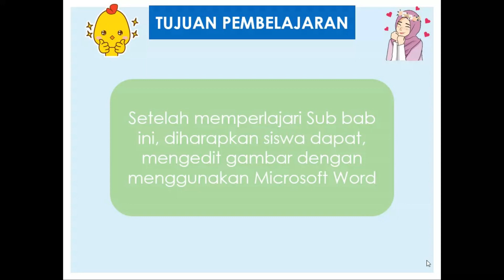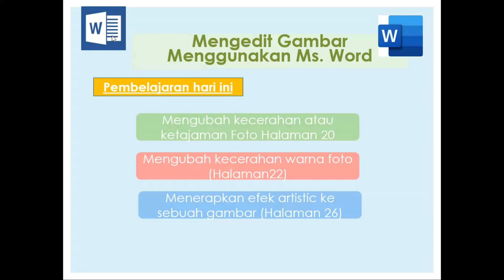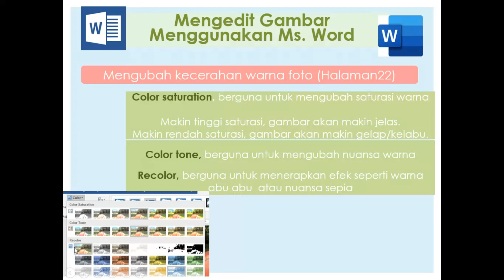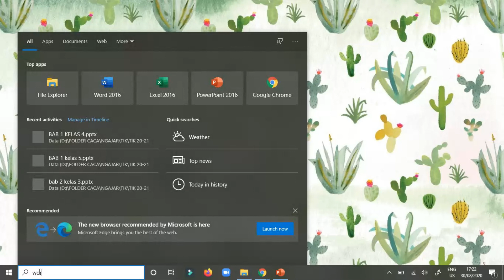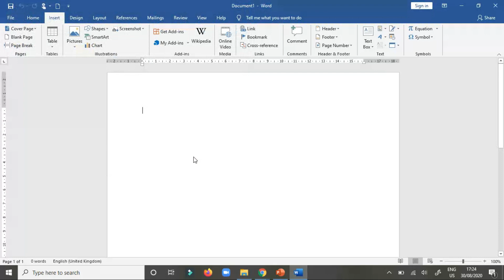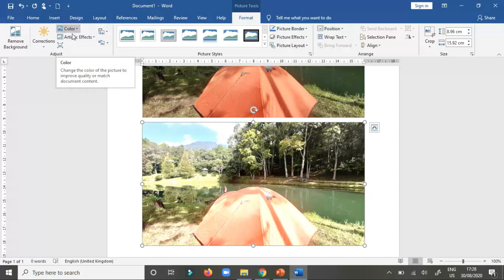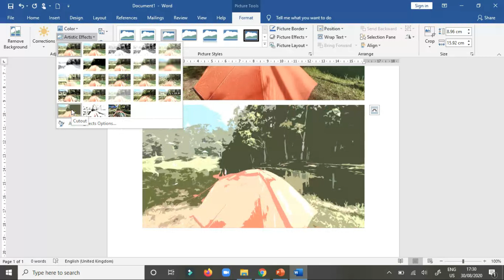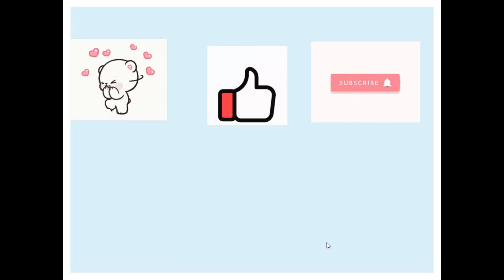TIK KELAS 4 - MENGEDIT FOTO MENGGUNAKAN MS. WORD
BBBC Belajar bareng Bunda Caca

what i use on this video :
screenrecorder